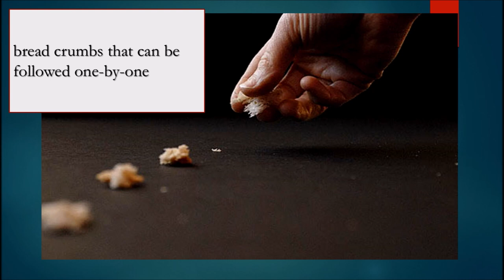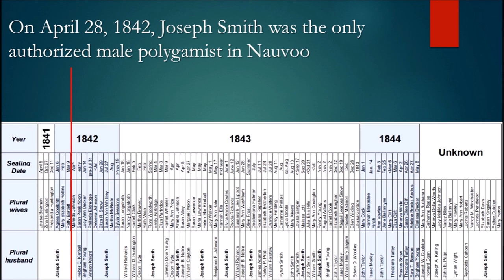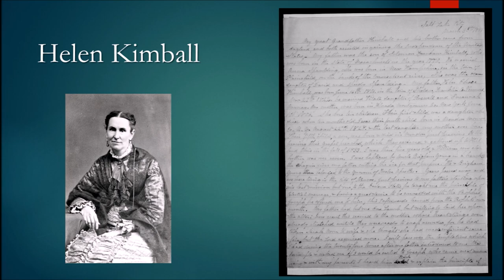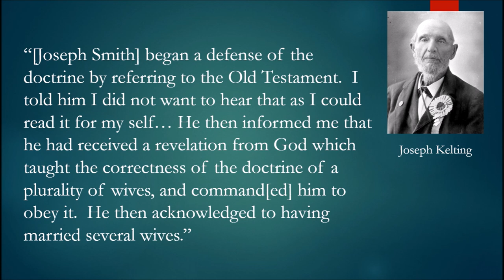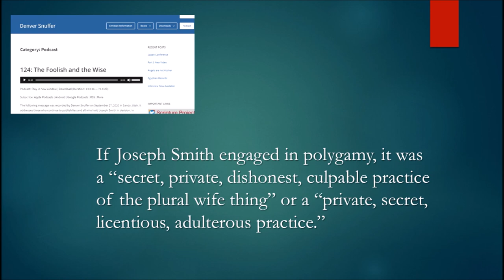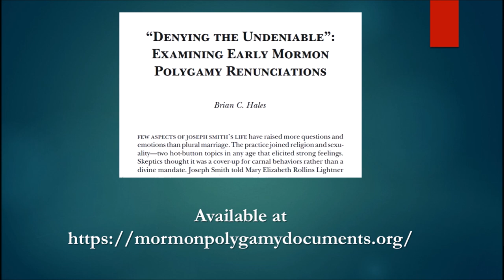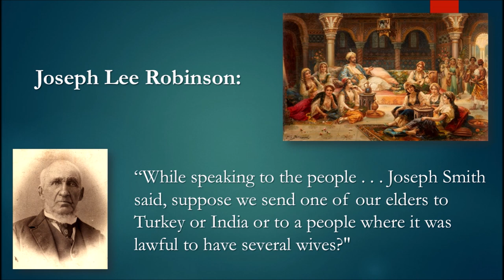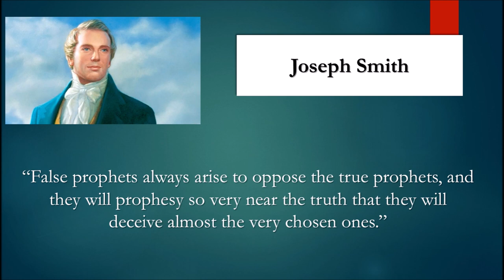Denver Snuffer: Polygamy Reductionist and Non-Transparencyist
Denver Snuffer declares Joseph Smith did not introduce or practice plural marriage, but he doesn't begin to deal with all of the pertinent evidences. This video outlines some of these weaknesses.